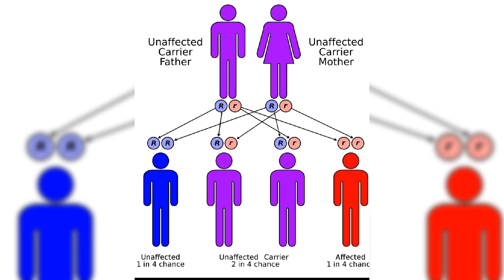থ্যালাসেমিয়া রোগ কি এবং করণীয়।।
থ্যালাসেমিয়া